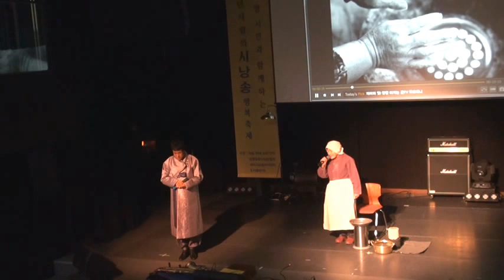아 어머니...시극 : 청음시낭송예술인협회(대표 황봉학) / 윤보영 시인과 함께하는 2016 신년 사랑의 시낭송 행복축제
윤보영 시인과 함께하는
2016 신년 사랑의 시낭송 행복축제
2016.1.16(토) 14:00  제일라아트홀(상암동)
주최:제일라아트홀(대표 정해원), 교육산업신문&문학채널